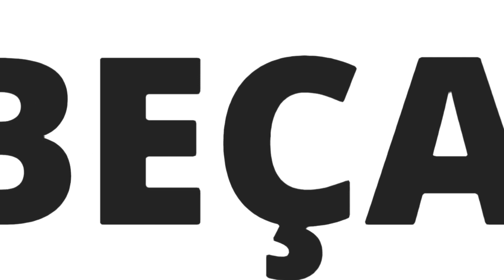LÉO JABÁ JÁ CHEGOU NO VASCO MENTINDO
ESSE LEO JABA QUE O VASCO CONTRATOU JOGA MUITO?! - ANALISE LEO JABA VASCO,

LÉO JABÁ É DO VASCO | Gols e Lances Do Novo Atacante Cruzmaltino,

"Meu PAI É VASCAÍNO e ficou EMOCIONADO!" OLHA o que FALOU Léo Jabá em sua APRESENTAÇÃO no Vasco,

ENTREVISTA COM LÉO JABÁ | VASCOTV,

GLOBO ESPORTE | LÉO JABA É O NOVO REFORÇO DO VASCO PARA A TEMPORADA | NOTICIAS DO VASCO | 25/03/2021,

LÉO JABÁ NOVO REFORÇO DO VASCO,

VEJA 5 CARACTERISTICAS DE LEO JABA - NOVA CONTRATAÇÃO DO VASCO,

Análise: Léo Jabá - novo reforço do Vasco,

Léo Jabá, Léo Jabá Gols, Léo Jabá Vasco, Léo Jabá Jogador, Léo Jabá Skills, Léo Jabá no Corínthians, Léo Jabá no Paok,

Léo Jabá - Atacante / Forward 2021,

Leo Jaba • Amazing Skills, Assists & Goals • PAOK 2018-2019,

Apresentação do atacante Léo Jabá,

● LÉO JABÁ ● O BRASILEIRO MAIS RÁPIDO VIVO,

Notícias Ao Vivo, Notícias, Notícias agora Ao Vivo, Notícias agora, Hoje no futebol Ao Vivo, Hoje no futebol, Agora no Futebol Ao Vivo, Agora no futebol, Notícias do Futebol ao vivo, Notícias do futebol,